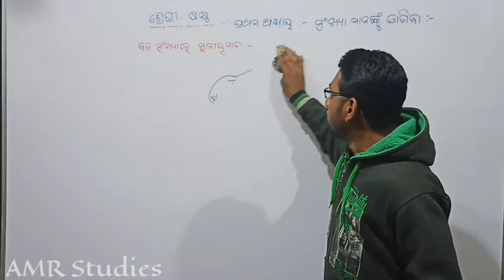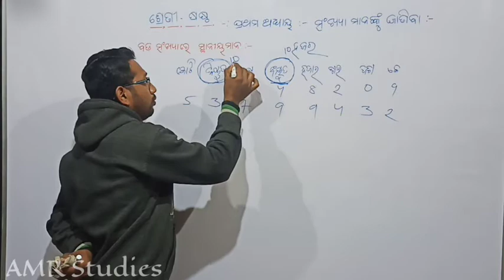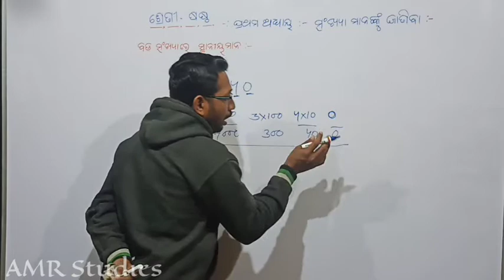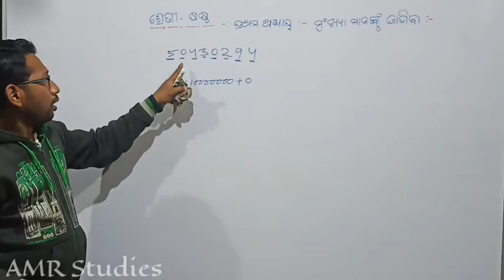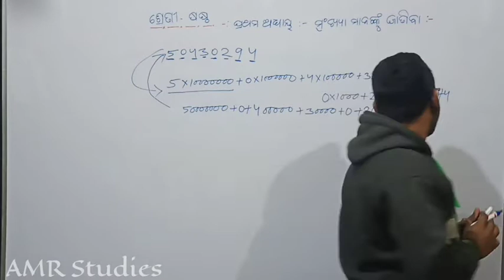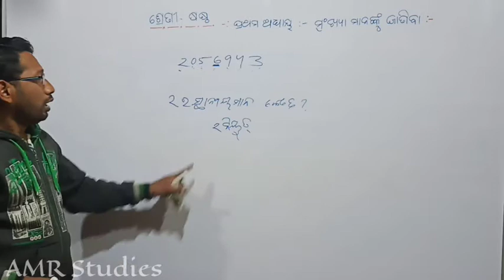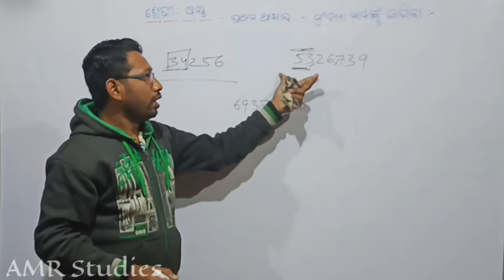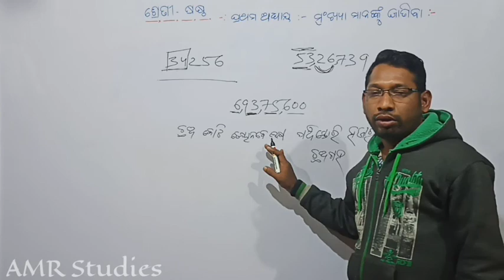Class 6 Math Chapter 1 odia medium |ସଂଖ୍ୟା ମାନଙ୍କୁ ଜାଣିବା|ସଂଖ୍ୟାରେ ସ୍ଥାନୀୟମାନ| Amit Sir| AMR Studies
Class 6 Math Chapter 1  odia medium |ସଂଖ୍ୟା ମାନଙ୍କୁ ଜାଣିବା| |Amit Sir| AMR Studies

Class 6 Math Chapter 1  odia medium | Amit Sir| AMR Studies
Class 6 Math Chapter 1  odia medium |ସଂଖ୍ୟା ମାନଙ୍କୁ ଜାଣିବା| Amit Sir| AMR Studies#AMR_Studies#Amit_Sir